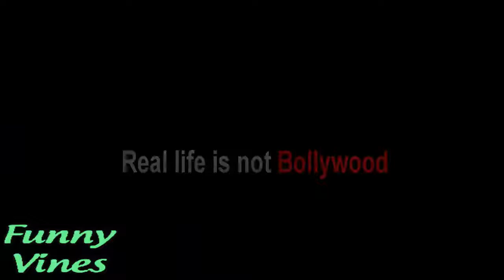Shahrukh khan with sham idress !!!! This is great. How much did sham idress pay to shahrukh khan?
Collaboration of shahrukh khan and sham idrees